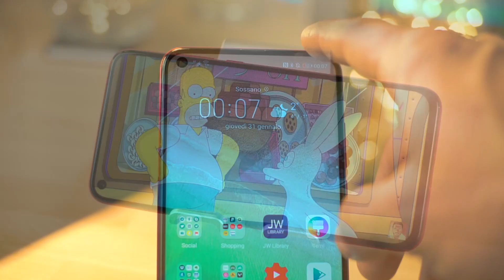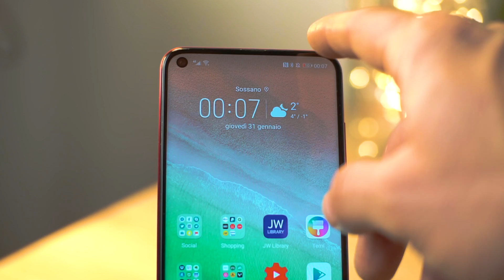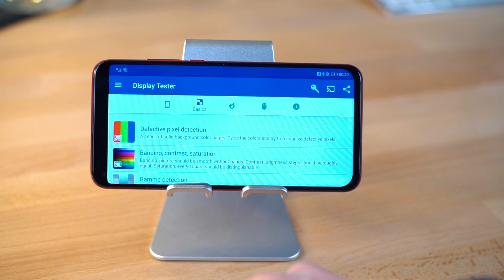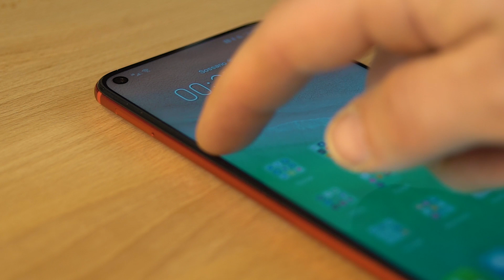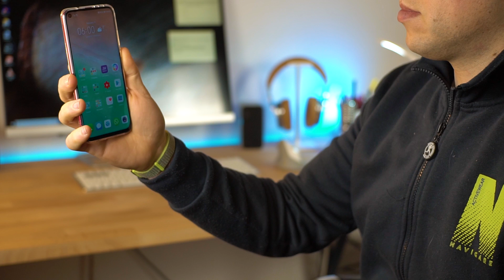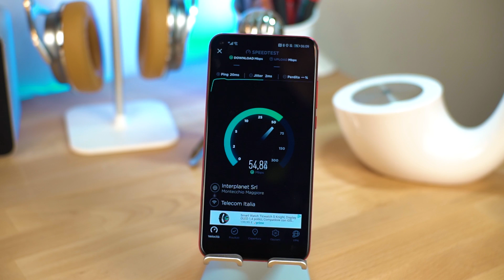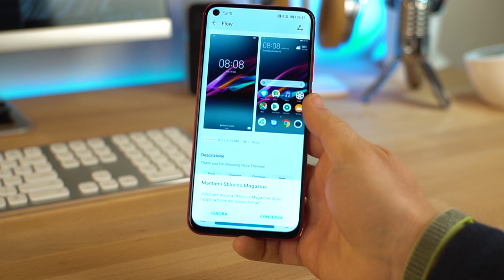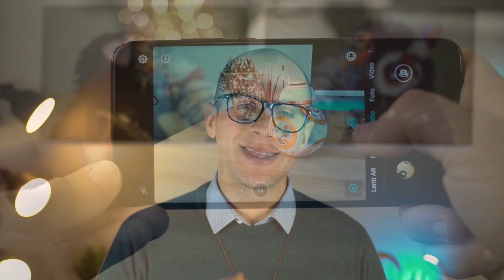Honor V20: e TANTI saluti al NOTCH di Apple! (recensione ITA)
Da Amazon 8/256
In bundle con cover

Con cosa giro i miei video:
Sony Alpha A6300

Testa fluida (must have)

Lampade led per sfondo

Microfono principale

Microfono lavalier

MicroSD (must have)